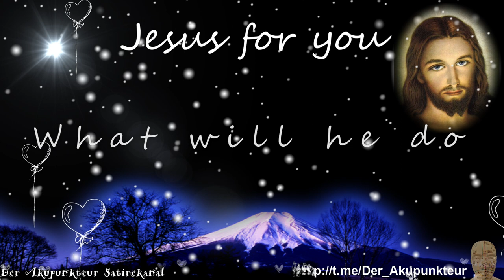Christmas is in the air - de edition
Eine Botschaft zur Völkerverständigung.
Sendet das Video auch an alle eure russischen und ukrainischen Freunde.

FINANZIELLE UNTERSTÜTZUNG
Wenn Dir meine Musik gefällt, freue ich mich über ein kleines Weihnachtsgeschenk.

Geldgeschenke per Banküberweisung:
Kontoinhaber: Studio 3C
IBAN: DE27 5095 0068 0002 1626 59
BIC: HELADEF1BEN
Verwendungszweck: Schenkung

Geldgeschenke per Crypto:
Ethereum-Wallet: 0x6eC430Bf1cA3E1D930A6c744fB99D78429e9501f